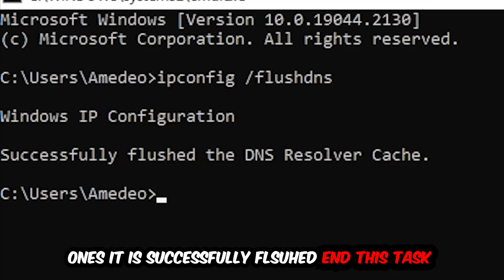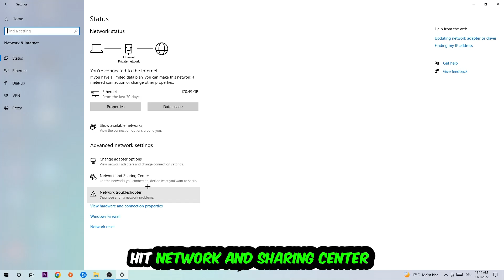Stellaris – How to Fix Can't Connect to Server – Complete Tutorial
how to fix Stellaris cant connect to server fix,
how to fix Stellaris cant connect to server pc,
how to fix Stellaris cant connect to server ps4,
how to fix Stellaris cant connect to server ps5,
how to fix Stellaris server error,
how to fix Stellaris server connection error,
how to fix Stellaris servers,